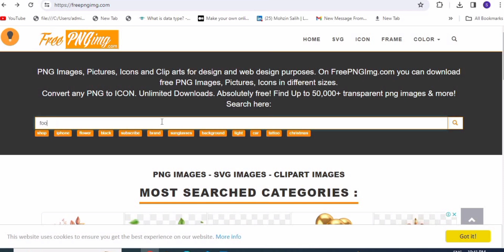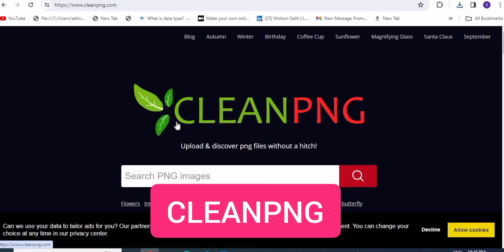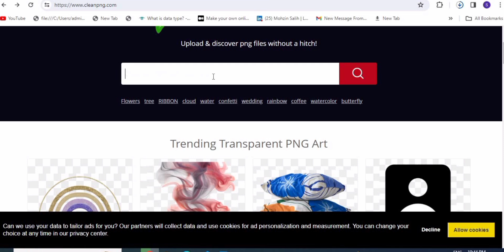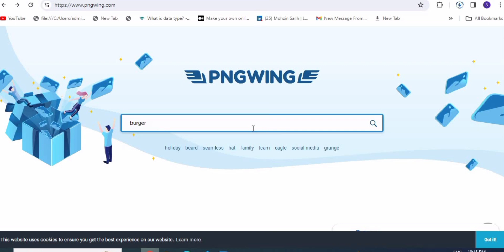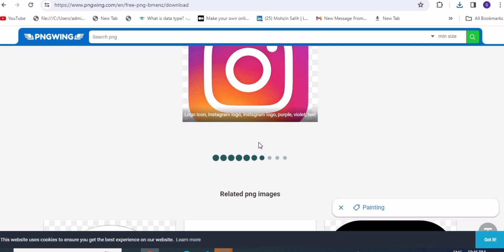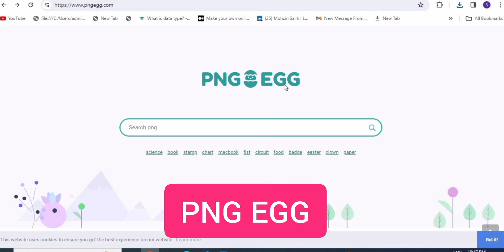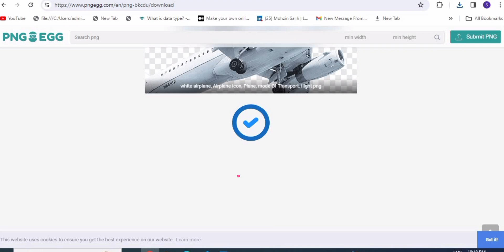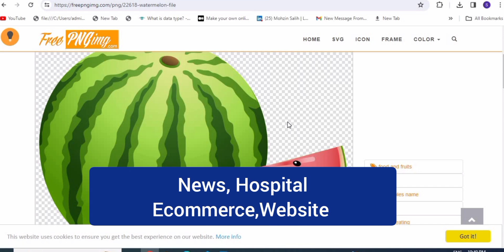How To Download Free PNG Images | Top 5 PNG Websites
Hello Everyone In this video I show you Top 5 websites to download free PNG Images

If you learn something from this video

keep supporting 🚀

top 5 websites to download free png images in hindi,
top 5 websites to download free png image,
top 5 websites,
top 5 png website,
top 5 png websites,
top 5 png websites in hindi,
top 5 png websites hindi,
top 5 png images website,
top 5 websites to download images,
top 5 png website in hindi,
top 5 websites for images,
top 5 websites for png images,
top 5 websites for png images in hindi,
top 5 websites for png images hindi,
top 5 websites png images,
top 5 websites png,
top 5 websites png in hindi,
png websites,
png websites in hindi,
download png images,
download png images in hindi,
download free png images,
download free images,
download free png images in hindi,
download free png,
how to download free images,
how to download free png,
how to make website using html css and javascript,
png,
png websites,
png images,
png kaise download kare,
best png websites,
free png download,
free png,
best 5 png download,
best png websites,
png download,
free resource,
graphic design,
png websites free,
png image,
png images,
how to download png images from google,
png websites,
png websites,